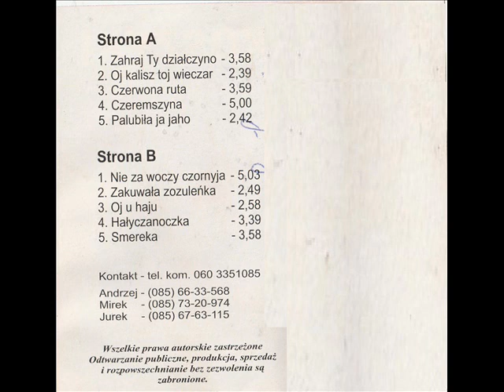Koszyki - Czeremszyna [Zahraj Ty Działczyno (Apollo Records)] (Wschodnie Disco - Biesiada)